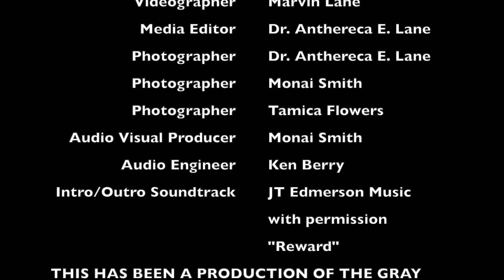Good News From The Gray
Producer: Jeremy Flowers